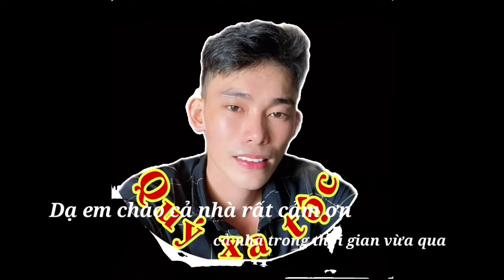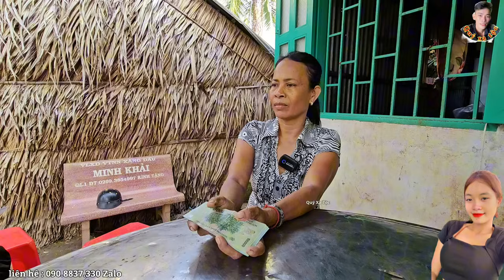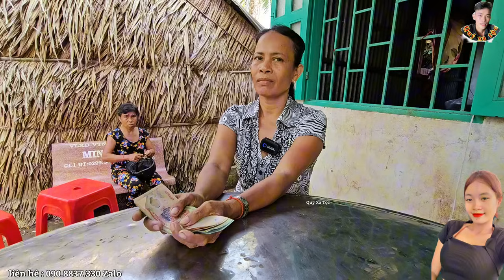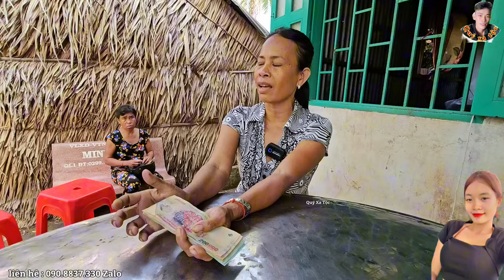Lý Đó Hiếu Tiền Tỷ Hạ Bạn Gái 20Nhat Sự Thật Kinh Hoàng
Lúc khó khăn